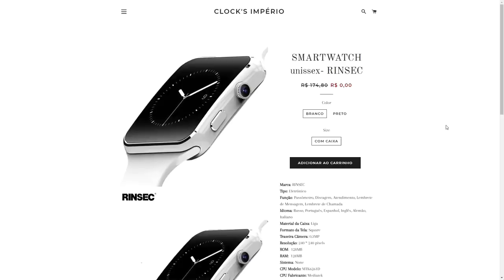O NOVO MÁQUINA MORTÍFERA, SIMPLESMENTE BRUTO - GTA V MODS